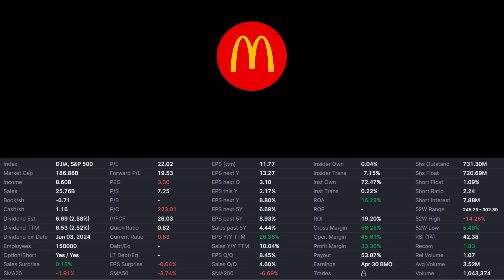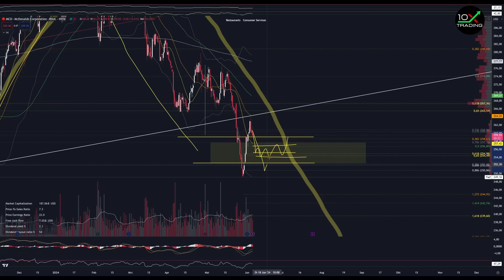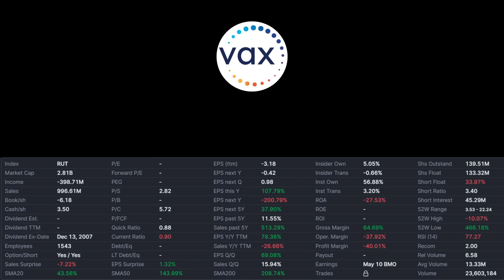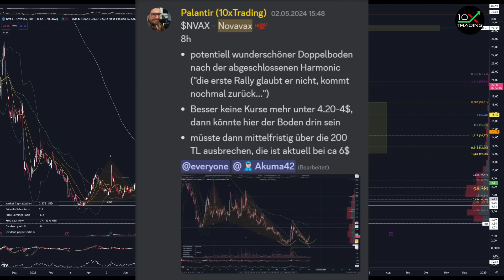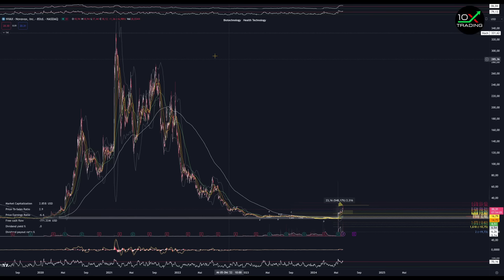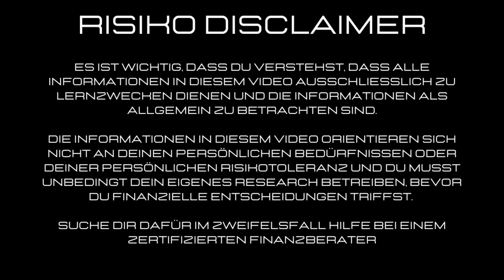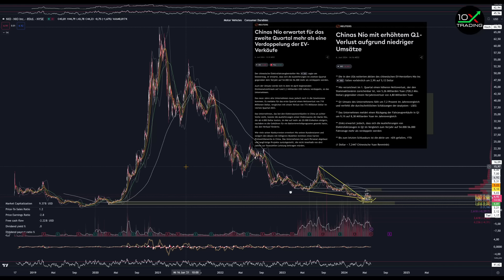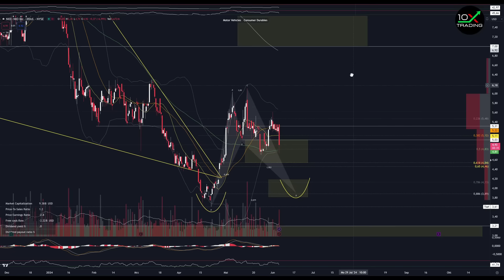AKTIEN - "NOVAVAX +555%"😱- MCDONALDS - NIO -🤑Jetzt kaufen..? - Analyse - Prognose - Short Squeeze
👉🏻📖Trading/Mindset Bestseller
"Trading in the Zone" von Mark Douglas (deutsche Version!):

👉🏻🎙️Mein Mikrofon:

0x38C53700A0a4c5a90667de1Dd16EE1BEf3Be24Ad

00:00 Intro
00:09 McDonalds
06:08 Novavax
13:57 Nio
21:38 Outro